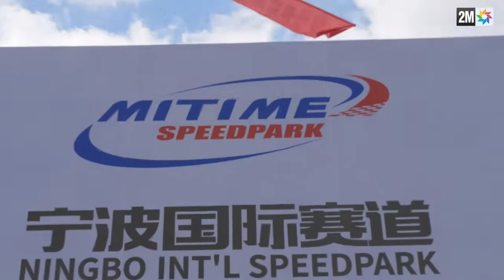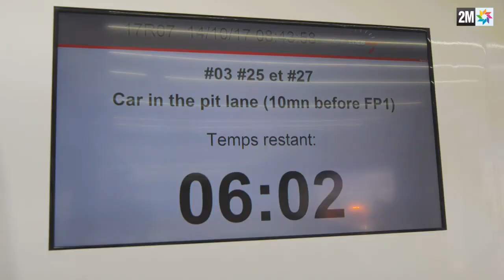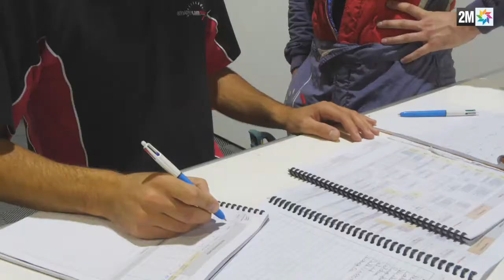07 MB25 Race Of China WTCC 2017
le WTCC arrive en Asie avec la septième manche : Race Of China